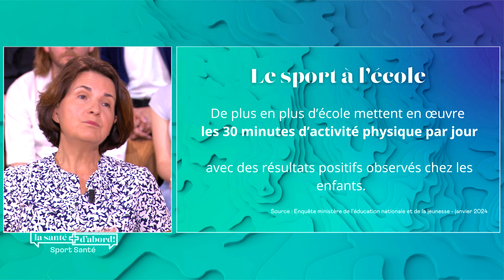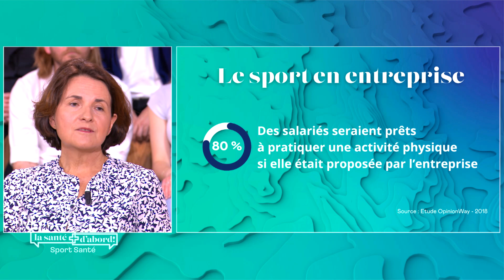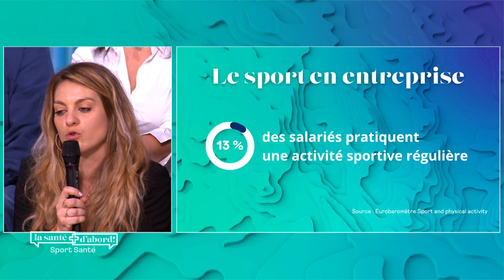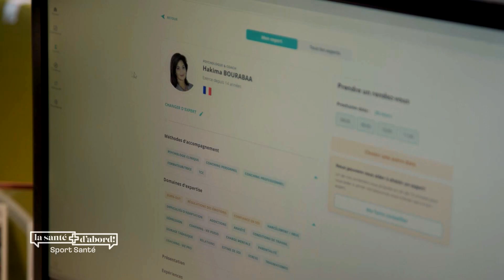La santé d'abord : Sport = santé ! Partie 2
Dans quelques semaines, le sport sera à l'honneur, de quoi nous motiver un peu plus : 95% des français sont trop sédentaires... Comment se mettre ou se remettre au sport ? Comment apprécier de transpirer et accepter de parfois avoir du mal ? Nos invités ont de quoi vous faire bouger !